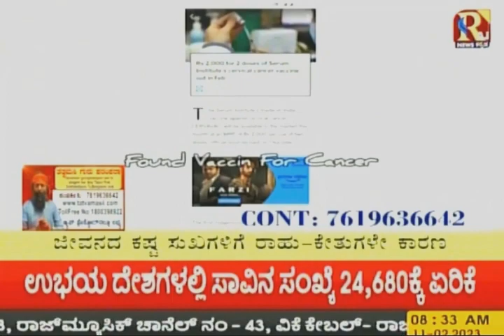11Feb2023 | ಶ್ರೀ ಕಿರಣಕುಮಾರ್ ಗುರೂಜಿ ಅವರ ಕಾಲಜ್ಞಾನ | Revealed Hidden Secrete of Universe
Tatvamasi Guru Parampara Ashram